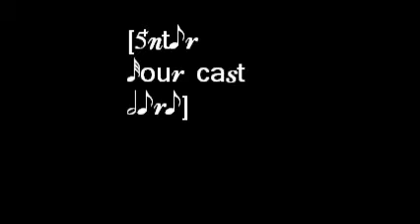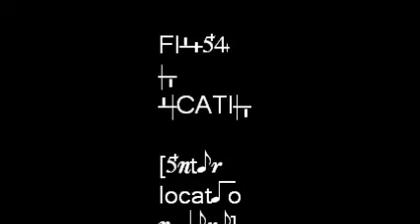improvising metal mechanics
pounding metal with a steel axe